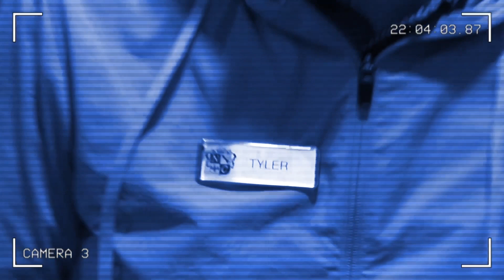Tyler Tracker 22: PopStroke